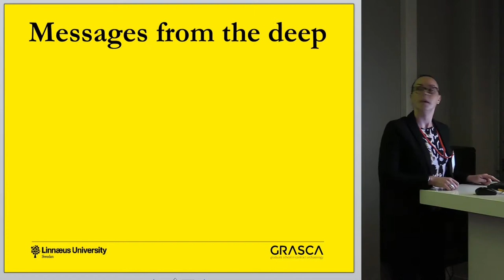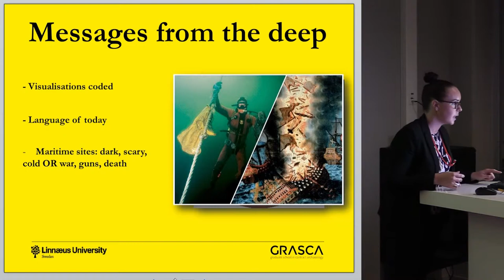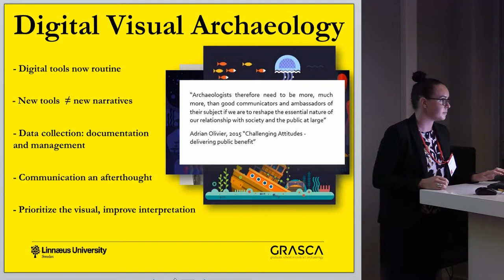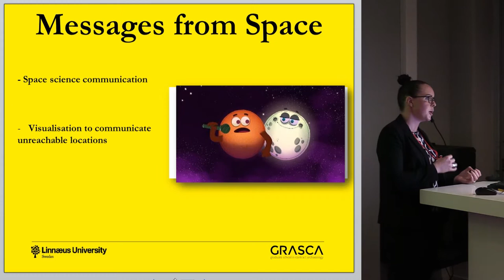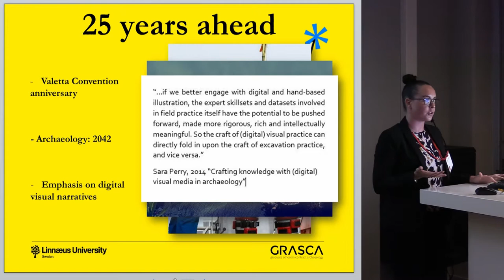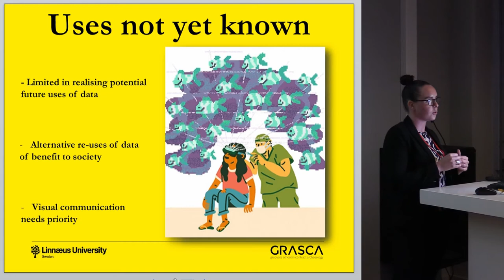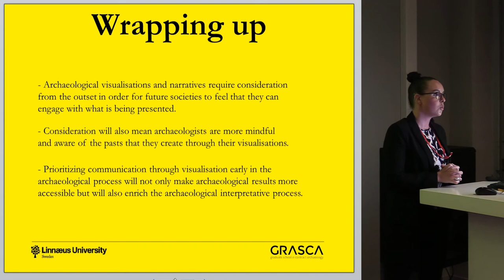Whose (maritime) archaeology is it anyway?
Access to cultural heritage is both recommended by and the basis of many conventions on cultural heritage, such as Faro and Valetta. In the case of submerged cultural heritage the 2001 UNESCO Convention highlights the importance of access, while also recommending in situ preservation, setting the tone for the discipline of maritime archaeology’s current dominant practice. The adoption of digital methodologies in maritime archaeology is thus a natural reaction to calls for archaeological results to be accessible to non-experts, while also contributing
to efficiency to the contract sector. However, the prevailing use of digital techniques by maritime archaeologists has resulted in many older methodologies simply turning digital, circumnavigating any critical analysis on the methodologies themselves, what precisely they are communicating and to whom the information is to be conveyed. Specifically, what has been ignored during this digital shift are long held critiques of the maritime discipline that include technological fetishism and a narrow masculinist perspective of the past. These narratives are unquestioningly communicated to non-expert audiences. Archaeological results can never truly be of relevance of benefit to society if the narratives are created by an expert few whose visual narratives are heavily influenced by both personal and discipline-wide biases and research agendas. This is resulting in a failure to realise the full potential of the multiple approaches to both experience and narrate maritime archaeology, as well as the full potential of these technologies for visualisation purposes.

Author: PhD Candidate Ni Chiobhain Enqvist, Delia - GRASCA, Linnaeus University; Bohusläns museum (Presenting author)